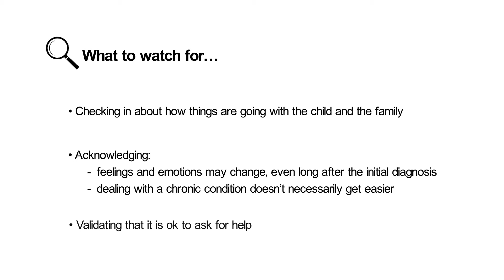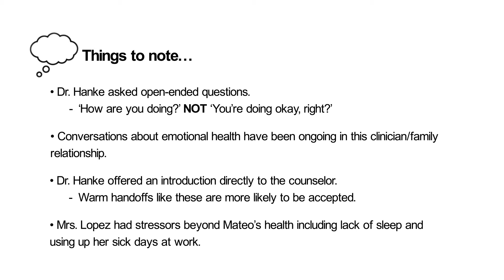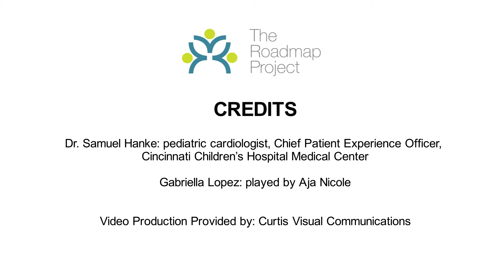Talking about Emotional Health: Established Young Patient/Family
The Roadmap Project developed four short vignettes of clinical encounters, designed to elicit discussion about integrating Roadmap strategies in practice. This video describes how to communicate at a clinical visit with an established patient and their family. This is the fourth of four videos.

ABOUT OUR PROJECT: The Roadmap Project was initiated by patients and families as part of the American Board of Pediatrics (ABP) strategic initiative on mental health. Roadmap is funded by the ABP Foundation and developed with support from Cincinnati Children’s Anderson Center.